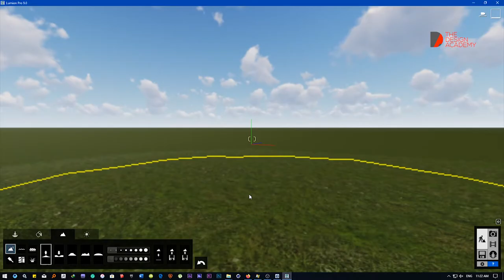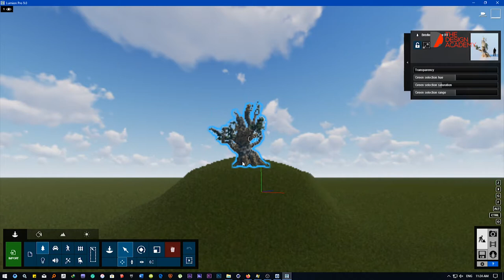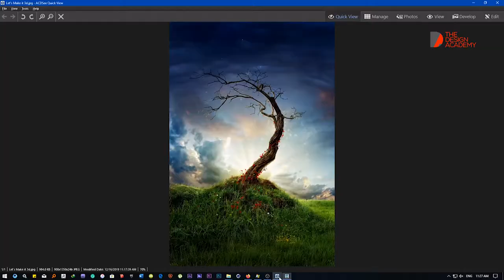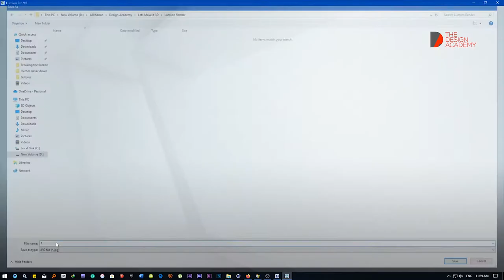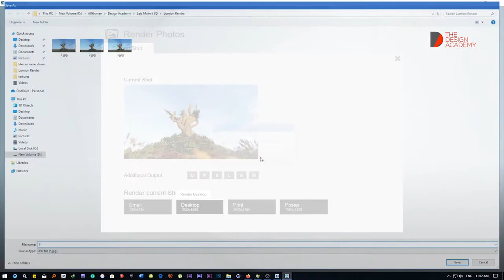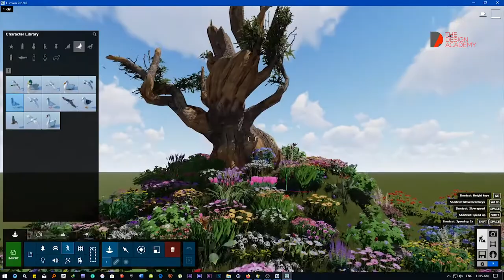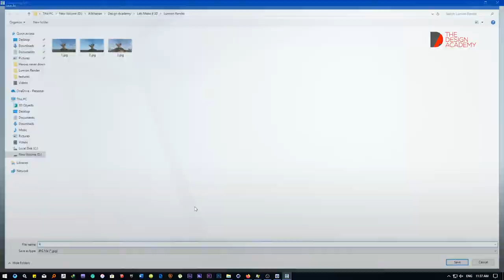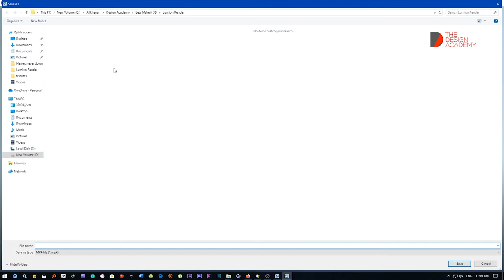Earth Hour, Earth Day Every Day Tutorial (Complete Tutorial) Lumion 10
You will learn it is much easier to make nature like environment in just some easy steps, All you need is a NVIDIA GTX 1080 graphic card with 16 GB Ram so you will be able to create a nature like this with no problem at all.

Tutorial By Asfandyar Khan Hesami
Founder of Design Academy

Design Akademie
Unser Facebook:

أكاديمية التصميم
لدينا الفيسبوك: